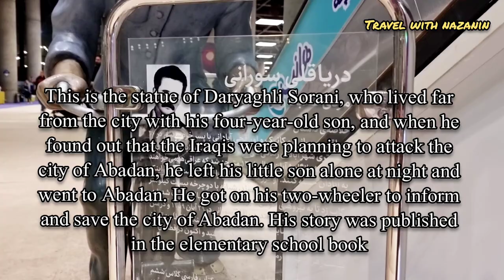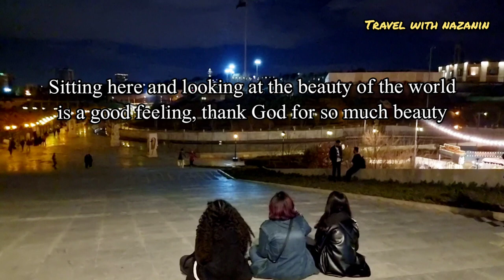Walk with me in an incredibly beautiful garden in Tehran.😍 یک باغ فوق‌العاده زیبا در تهران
Tehran Book Garden is the largest collection of books and scientific entertainment in the country, or in other words, the largest bookstore in Iran, which is built in a two-story space with an area of ​​65,000 square meters and an area of ​​110,000 square meters in the lands of Abbas Abad. The architect responsible for Tehran Book Garden is Sam Tehranchi.

The first address:
 Venk Square, Haqqani highway, west-east route, after the intersection of Shahid Modares highway, the exit of the National Library, Tehran Book Garden. Holy Defense and Tehran Book Garden Third address:
Haqqani metro station, 10 minutes walk from the garden of the Holy Defense Museum, after the bridge, Tehran Book Garden (direct route)

You can go to this place with Shahid Haqqani metro and Hemet metro

The moment of the year to deliver the Iranians

Nowruz celebration in Mellat Park and beautiful Azari dance

In this channel, I'll show you  videos of the places in Iran, the cities of Iran, and the countries that I am going to visit in the future.
Thank you to each and everyone of you dears
Of course we know the situation of Iran & we are not trying to show country conditions normal.
We don't post political news here and we just show places in Iran

food of  30tir streetfood

✔️ All material in this video is original and personally recorded by Travel with Nazanin on the location.